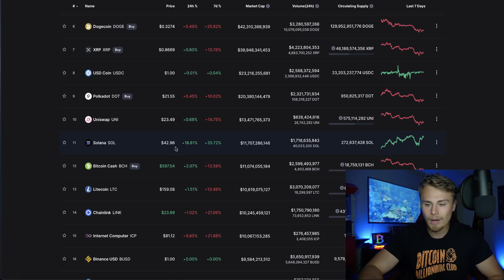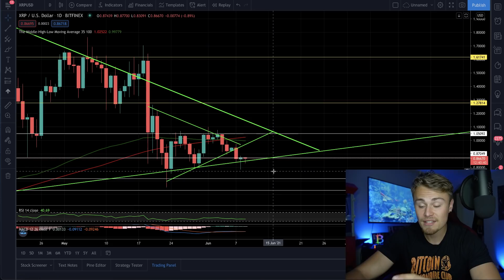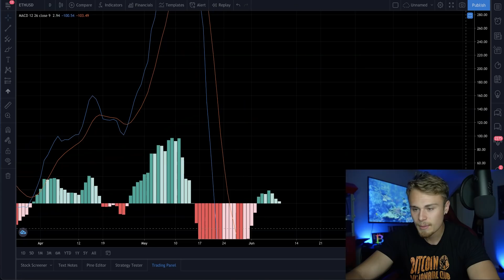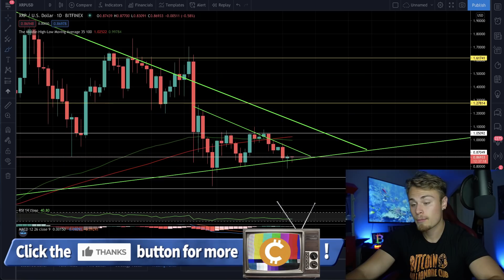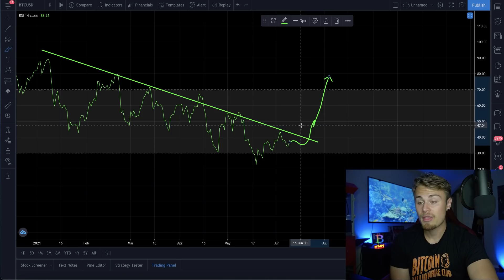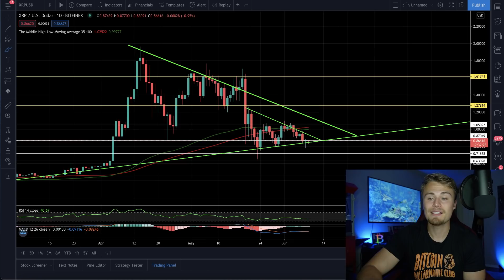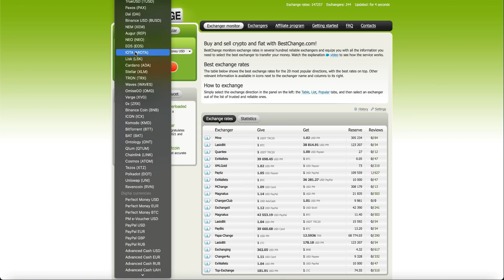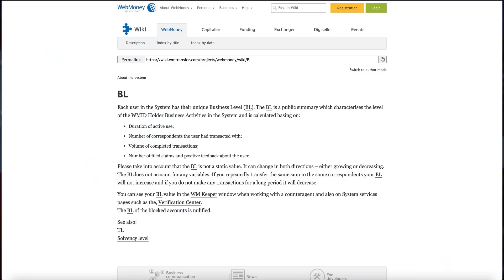XRP Ripple Holders! **I BOUGHT BACK IN!** Watch This Now Before You Buy | My Fail Proof Plan For XRP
Amazon Store: